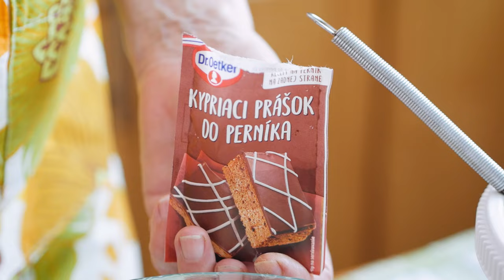Zucchini gingerbread (subtitles) quick, easy, healthy cake | Good Recipes from Agi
Zucchini gingerbread

550 g semi-coarse flour
250 g granulated sugar
380 g of zucchini
300 ml of milk
150 ml of oil
3 whole eggs
100 g of walnuts
3 spoons of plum jam
2 spoons of cocoa
2 teaspoons of baking soda
1 teaspoon ground cinnamon
1 pack baking powder for gingerbread

Peel and grate the zucchini.
Beat 3 whole eggs and sugar until foamy.
Add oil, beat.
Mix milk, jam, zucchini with a whisk.
Mix salt, cinnamon, baking soda, gingerbread powder into the flour and sift cocoa.
Add to liquid mixture.
Chop the walnuts and mix them into the dough.
Bake at 180°C for 30-40 minutes (pan 38 x 40 cm).
Cover the baked gingerbread with chocolate glaze.